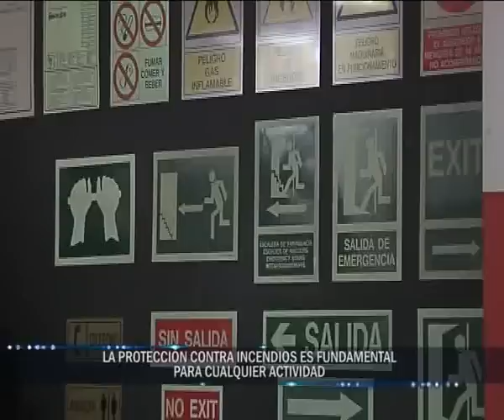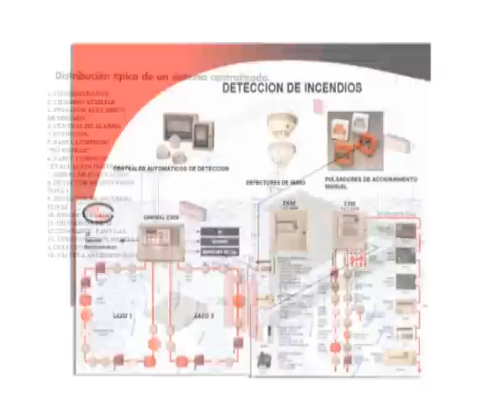Suinca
Reportaje del programa "Femetemanía", emitido por Canal 6 Teidevisión en enero de 2012, patrocinado por Femete, dirigido y presentado por Juan Carlos Ramos. Está protagonizado por la empresa Suinca, especializada en venta e instalación de aparatos de lucha contra el fuego, en Santa Cruz de Tenerife, asociada a Femete y Segurast.